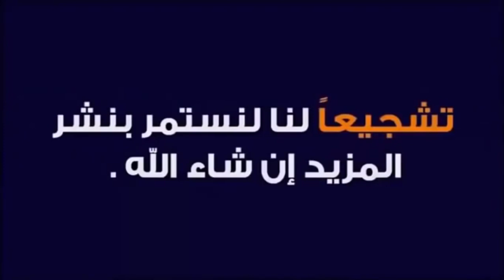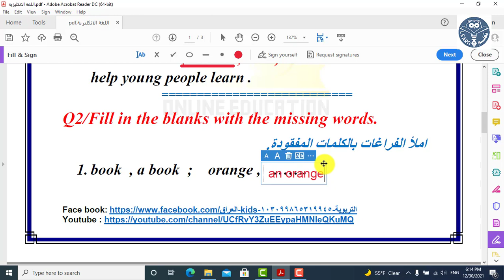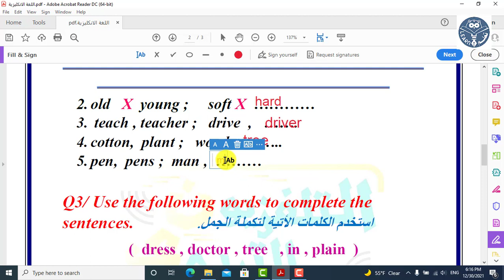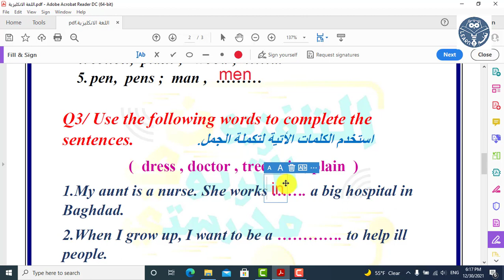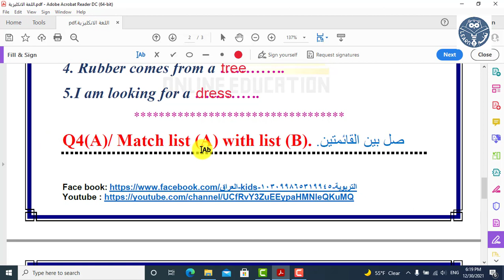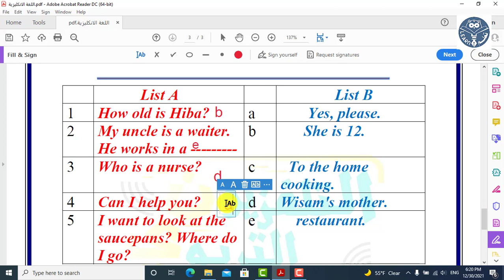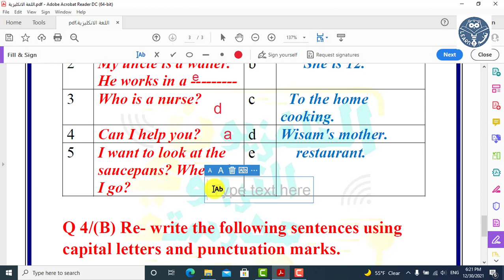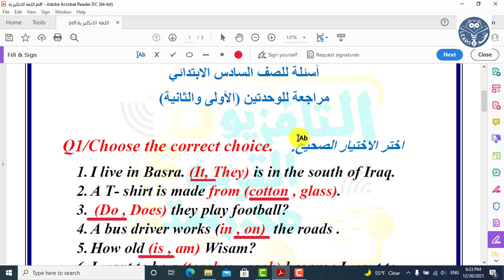حل اسئلة الاسبوع السادس للصف السادس الابتدائي اللغة الانكليزية للتلفزيون التربوي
ادعم القناة بالاشتراك و تفعيل الجرس لتقديم الافضل دوما ان شاء الله
رابط قناة التلكرام الخاصة بنشر الملخصات